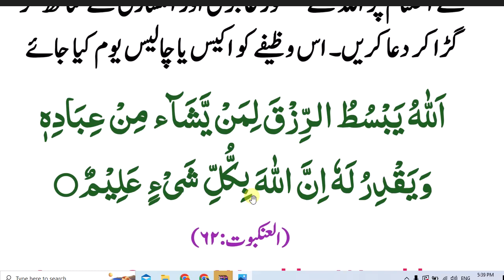daily Dua every Muslim | نماز فجر کے بعد مرتبہ یہ دعا پڑھیں 313ہر روز